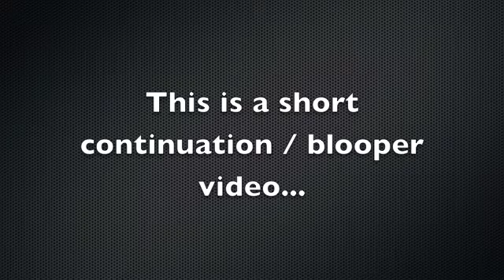PURPLE GLITTER DISASTER!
A maaajor blooper from my Vacation Vlog + Haul video that I uploaded just before this one.

Such a tragedy, I tell ya! : (